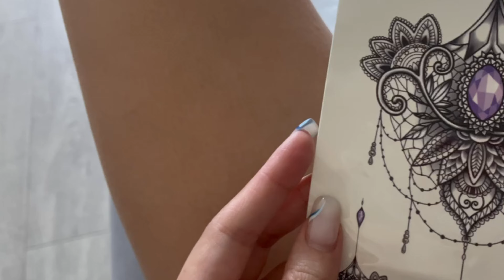My Largest Exquisite Temporary Tattoo / The Easiest Step-by-Step Guide to Application!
Are you ready to add some extra glamour to your individual style? I recommend looking at temporary tattoos because they add a unique style to your everyday life. In this video we show you how to create your own unique temporary tattoo using simple materials and easy techniques. With step-by-step instructions you will be able to create a design that reflects your personal style and taste. Whether you want to diversify your look for a special occasion or just want to experiment with a new trend, temporary tattoos are a fun and easy way to do so. Don't miss the chance to discover the beauty of temporary tattoos - watch our tutorial now and start your creative adventure!

In this step-by-step tutorial, we'll show you the ultimate guide on how to apply a LIPS temporary tattoo like a pro.

1. Carefully clean the area you want to decorate with soap and water, and pat it dry with a paper towel.
2. Peel off the clear backing from the tattoo
3. Place the image face side down on your skin.
4. Place a wet cloth or sponge firmly onto the paper.
5. Hold for around 30 seconds and then gently slide the paper off.
6. Wait for the tattoo to dry.